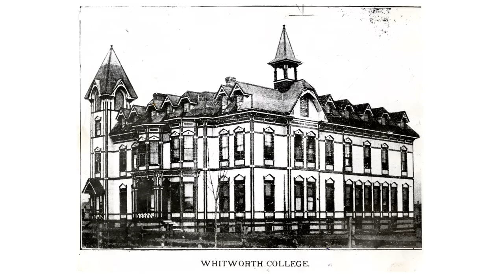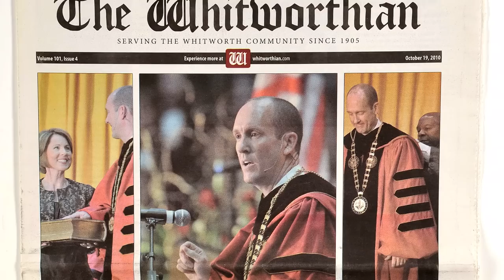Celebrate Whitworth: full-length feature